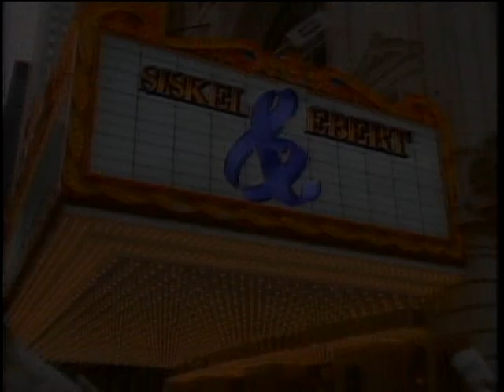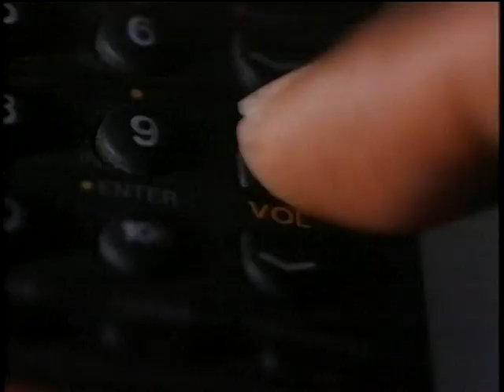Siskel & Ebert: Jackie Brown (SDBD)